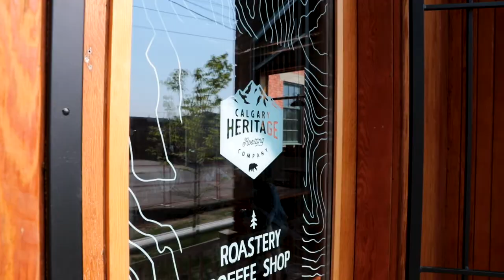Calgary Heritage Roasting Company Trailer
It's Time You Tasted A Coffee As Wild As You Are!

Calgary Heritage Roasting Company is built by the wilderness that drives it. We meticulously marry fresh and bold coffee with the urge to explore. The company found its inspiration over a percolated cup of coffee on a backpacking trip one morning in the rolling hills of Alberta, Canada. Our methods and values were forged from our experiences as wildland firefighters. Since then, the company's foundation continues to grow and evolve during backyard BBQs, weekend mountain adventures, cold ones with friends and late nights under star-filled skies.

Like our beans, the love grew naturally. Through experimentation and time we learned more about the art of coffee roasting.  We knew we had something special. CHRC is the home-grown, outback, rugged, mountain-fresh, clear skies sort of thing that Alberta is all about.

It's here our story truly begins. Calgary Heritage Roasting Company believes in active collaboration, giving back to the community, and getting back to nature. It’s about time your coffee tasted as wild as you are.

Stay Wild!

Shot and Edited by: 2C Studios